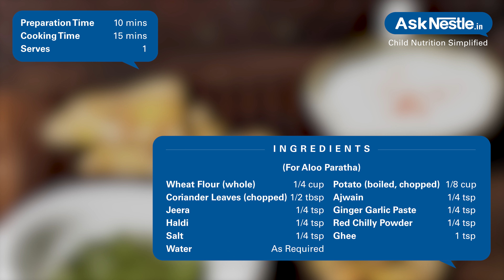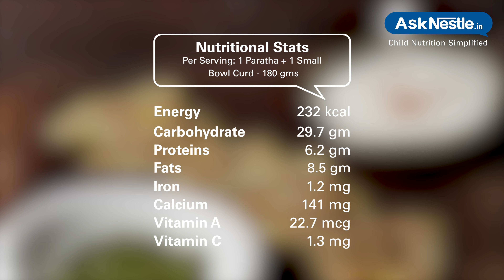Aloo Paratha With Curd Recipes | Healthy Food Recipes For Kids | Ask Nestlé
Layers of cooked dough stuffed with vegetables and roasted to perfection, making it a complete dish or tiffin for children.